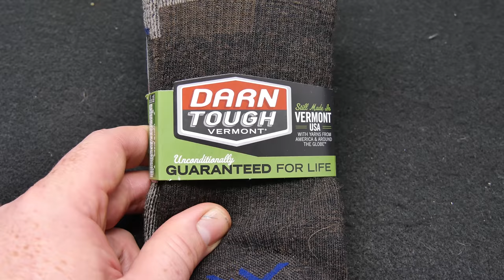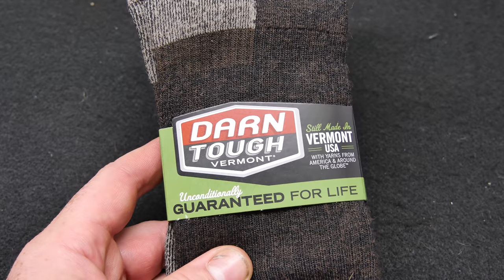Darn Tough Socks - Last socks you'll ever Buy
Invest in your adventures, take care of your feet. My Darn socks go with me wherever in the world I work, adventure and play.